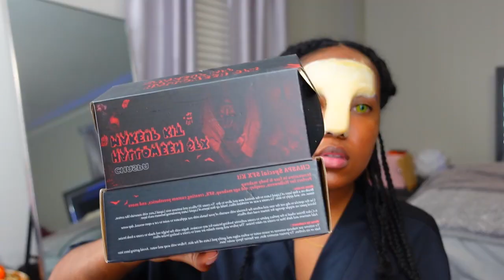GRWM FOR HALLOWEEN👻🎃🧠☠️ | FULL AVATAR COSTUME TRANSFORMATION + MAKEUP/PROSTHETICS + ACCESSORIES💙🌳🌊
Hey bookiees 🥰 HAPPY HALLOWEEN ☠️🧠👻🎃👀 🎃 This was actually kinda fun, even tho it stressed me out a lil bit 😂 Im kinda sad spooky season is over :( This was my first time really going all out for Halloween and I had more fun than i thought. Next year i definitely wanna do more looks/costumes leading up to halloween and THEN post my actual costume the Sunday after. ANYWHO, hope you all enjoyed the video! 🫶🏽🥰 See you soon!

⬇️ LINKS ⬇️

♡ costume (they also have others that come with a skirt and feather necklace)
♡ bow and arrow
♡ choker necklace
♡ feather necklace (earns commissions)
♡ scar kit (earns commissions)
♡ hair feathers (earns commissions)
♡ beads (earns commissions)
♡ white eyeliner
♡ makeup palette:
⁃    the original (never heard of this site but i linked another one below this one)
⁃    an alternative that looks the exact same from amazon (in case you’re skeptical of the other site; earns commissions)

♡ amazon storefront (earns commissions)